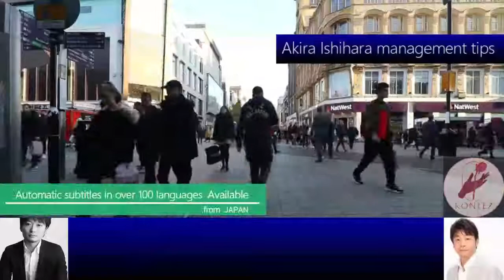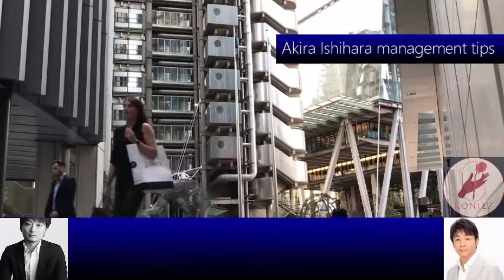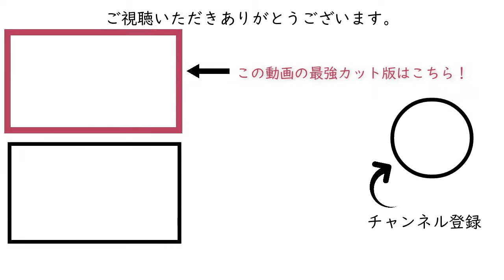009感覚的な誤解が成功を妨げる［石原明の経営のヒント+標準］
300年後の人が聴いてもためになるというコンセプトもあり普遍的な内容なので、今から聴き始めても遅くありません。

9 "Facts that are sensuously correct but absolutely wrong, recognition"
第1回～24回はトーク中にもBGMが入ってますが第25回以降は削除されてさらに聴きやすくなっております。
BGM is included in the entire talk from the 1st to the 24th, but from the 25th, the BGM is removed during the talk, making it even easier to listen to.